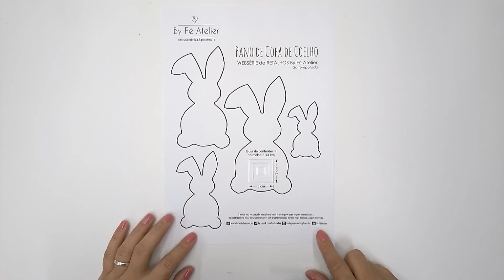PARA PÁSCOA | Decore sua cozinha para Páscoa | PANO CO COPA COM APLIQUE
** ADQUIRA O MOLDE E MEDIDAS DO PROJETO clicando no link abaixo**

Quer ter acesso a aulas especiais?
Clique no link abaixo e venha fazer parte